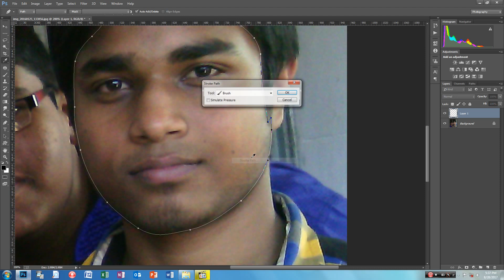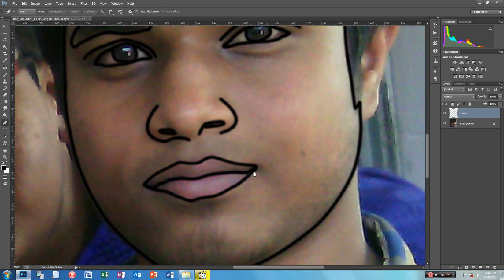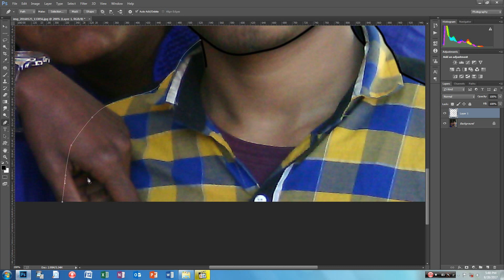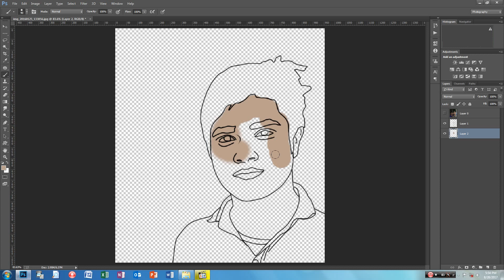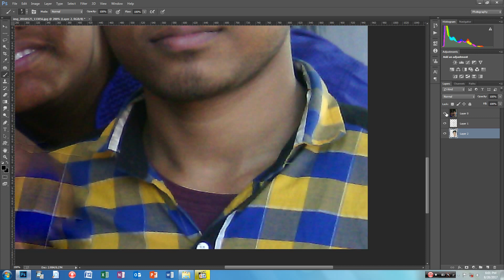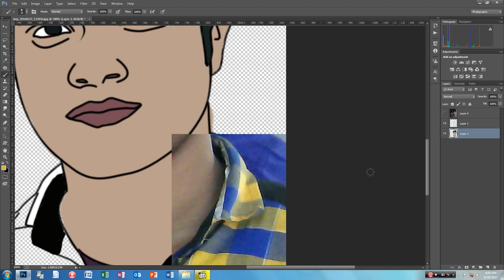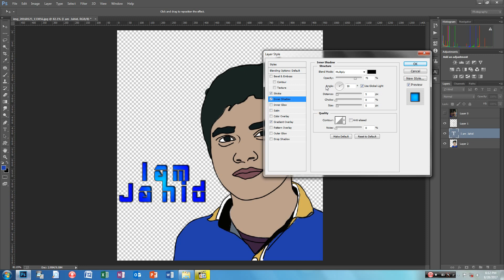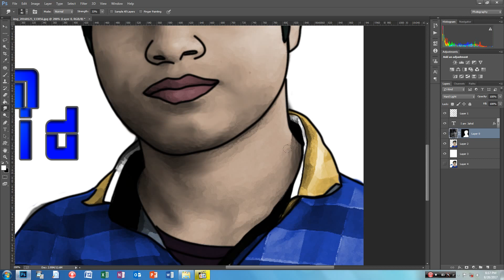3d cartoons from 2d editng on photoshop 2017 by jahid editx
Today's tutorial will teach you how to create a How to create Cartoon Vector ART with the Pen tool, using Color Effects & Styles Photoshop Tutorials.

Graphics Home is run by Jahid Imtiaz, providing FREE Adobe Photoshop and Adobe Photoshop Lightroom & Adobe After effect video tutorials to the graphic design and photographer community. As an Adobe Community Professional,

selimisrafilhossain-sh